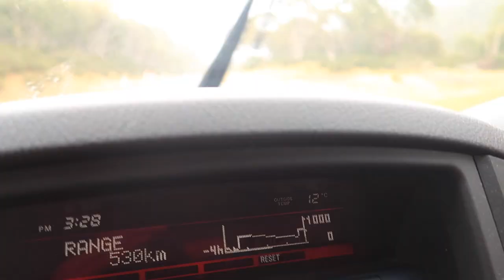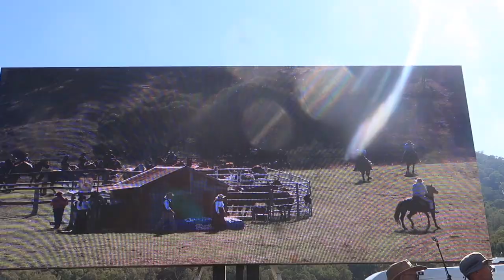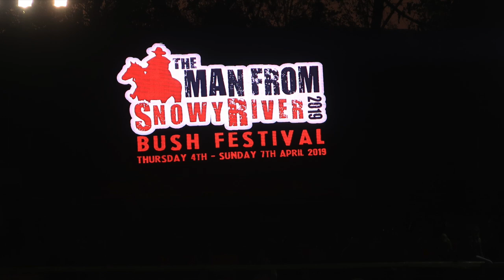man from snowy river festival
GEAR
camera: Canon G7X MK 2
bendy tripod: Joby Gorilla Pod
computer: Apple Mac air 2015
DSLR: Canon 600d
hard drive: Seagate backup plus 1tb